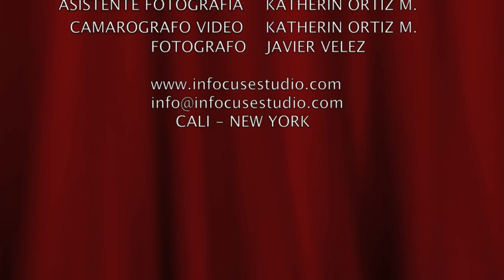AGENCY MODELS ATHENEA MODELS Medellin Colombia Making of Photographer Javier Velez